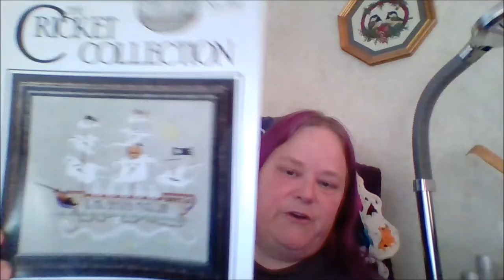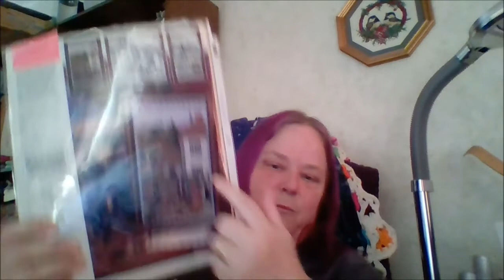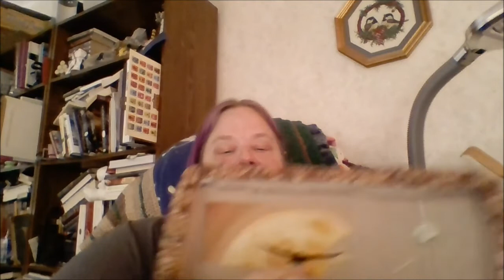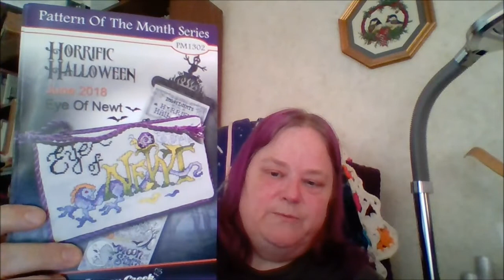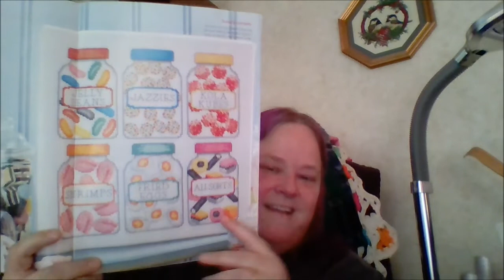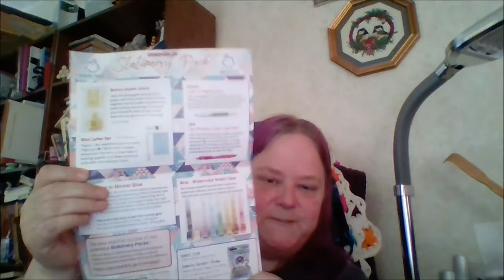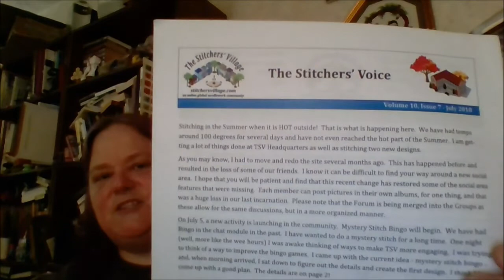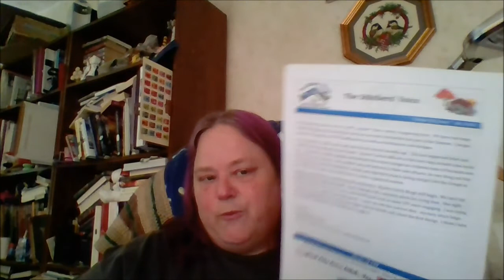Flosstube # 31 - Updates, Haul, and 100 Days of HAED!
I share some updates, show some haul, and talk about challenges and stitch alongs I am participating in.